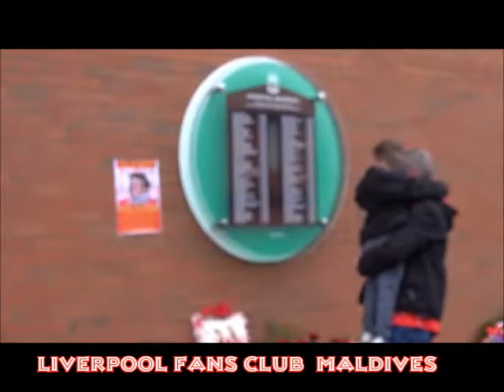Steven Gerrard and Phil Jagielka released 96 balloons in tribute to those who lost their lives at Hi